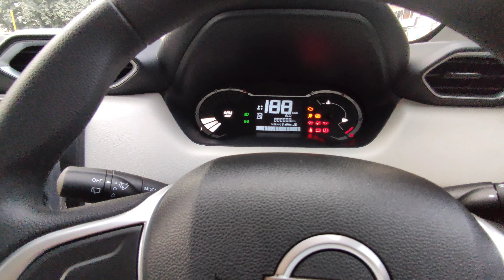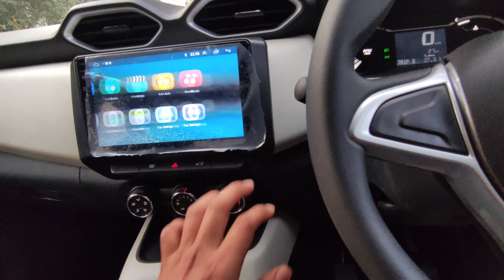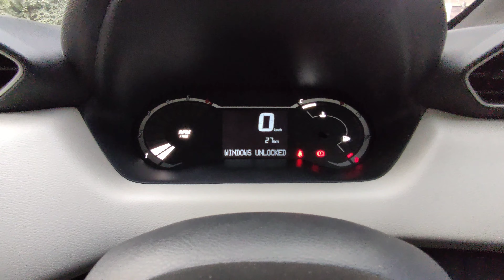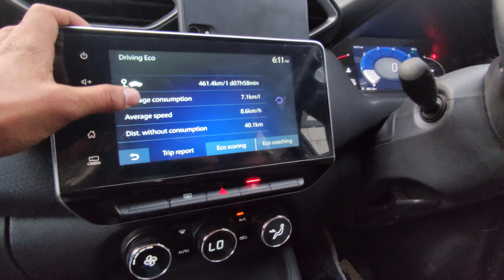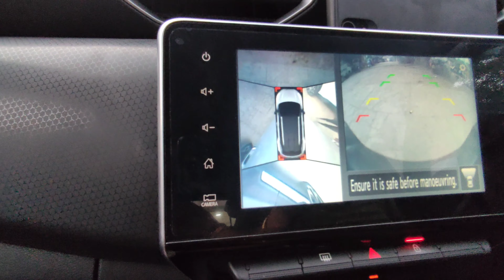₹45 हज़ार में XE Base को बना दिया TOP। Nissan Magnite 2021Detailed Review। Comparison with top model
Products which I use to record-
Boya BYM1 mic -